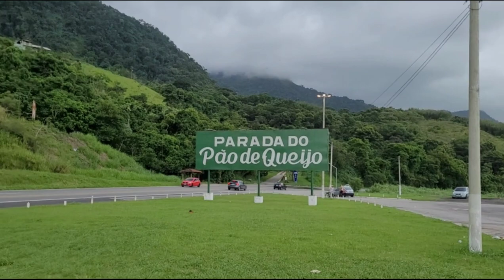Saímos de Caraguatatuba SP, até o Rio de Janeiro. caraguatatubasp.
Fim de nossas férias, saímos de Caraguatatuba SP até o Rio de Janeiro